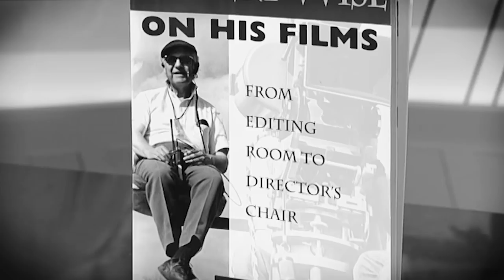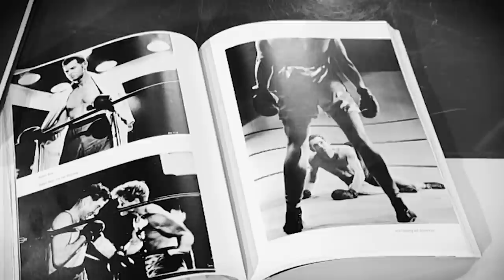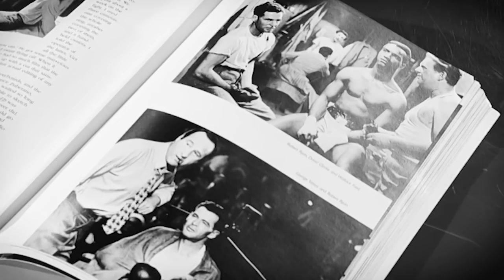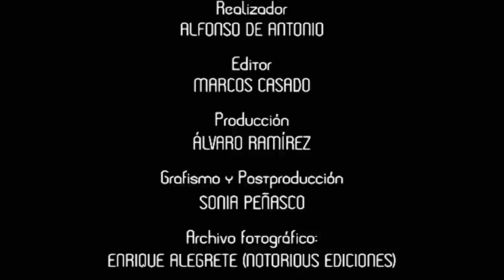Classics, con José Luis Garci: 'Nadie puede vencerme' o 'The Set-Up'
José Luis Garci presenta la decimoséptima entrega de 'Classics' en TRECE. En este programa charlará con sus tertulianos sobre "Nadie puede vencerme" o "The Set-Up". Una película dirigida por Robert Wise con Robert Ryan​ y Audrey Totter.